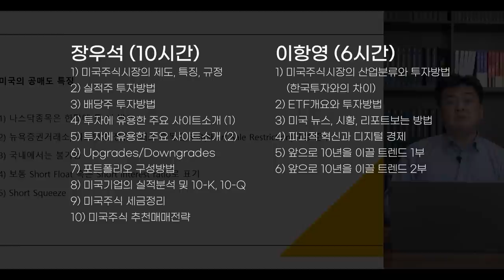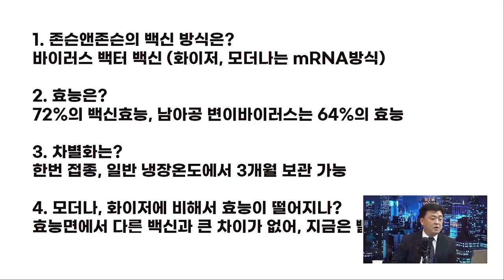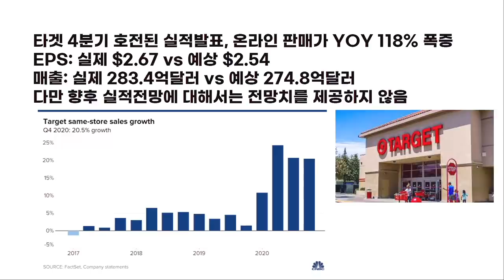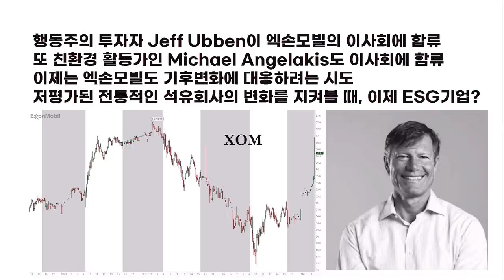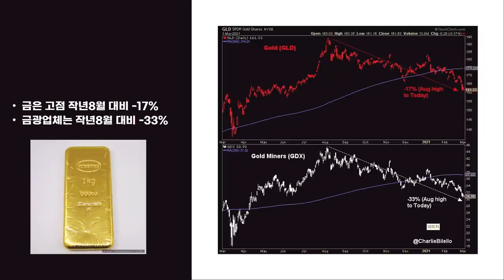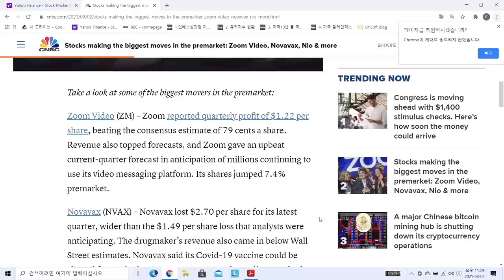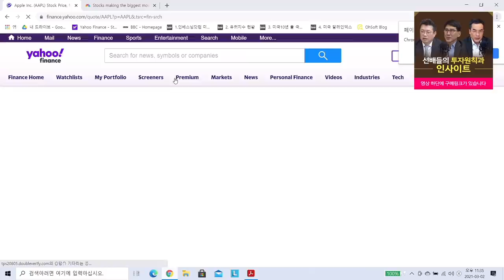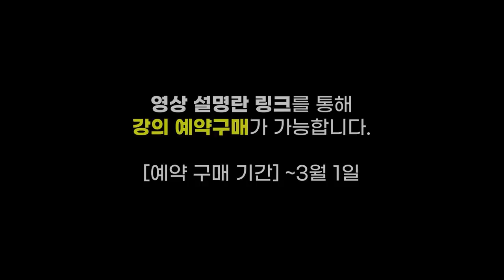존슨앤존슨... 다른 백신과 차이나는 4가지 이유 f. 미국주식에미치다 장우석 본부장